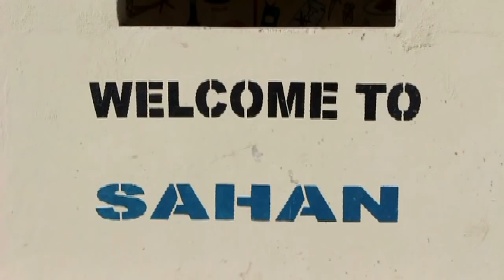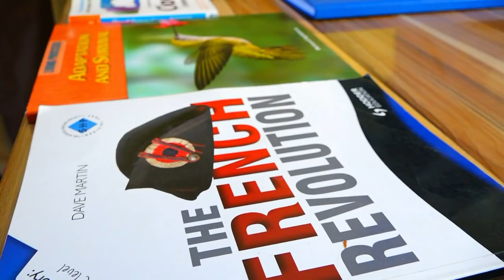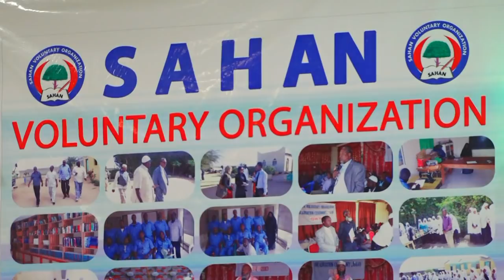Safiirka Somaliland Ee Filand Iyo Wefti Ay Hogaaminayso Oo Booqdey Xarunta Sahan